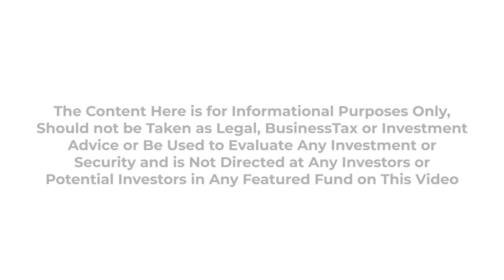Nov 28th-29th, Miami - Art Basel IVYFON - Crypto Assets, Valuations and Regulatory Environment 2023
Crypto Assets, Valuations and Regulatory Environment 2023
Pat LaVecchia, CEO of Oasis Pro Markets LLC / Oasis Pro Inc.
Marc Powers, Professor of Crypto / blockchain - FIU law school
Robert Levin, CEO - Emerging Star Capital, LLC
Ram Ahluwalia, CFA, CEO & Co-Founder - Lumida
Aaron Zirker, Founder and CEO - Coinado
Moderator - Daniel Marcus, Professor -NYU